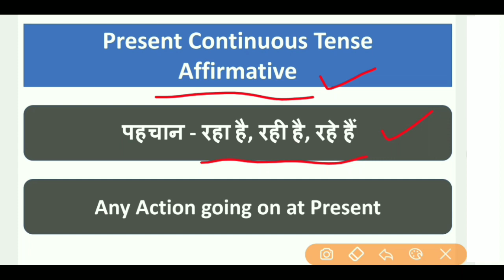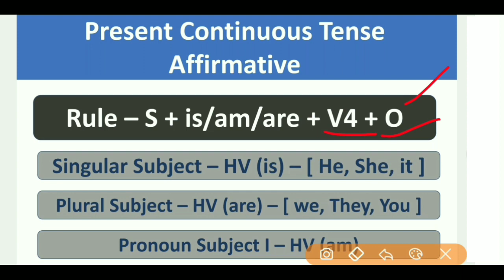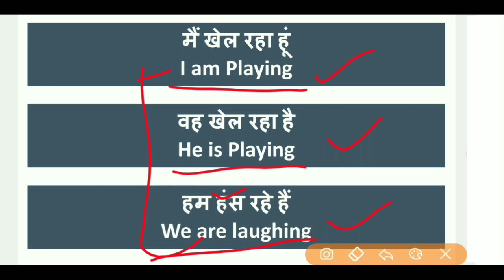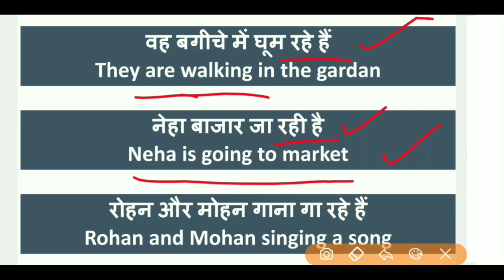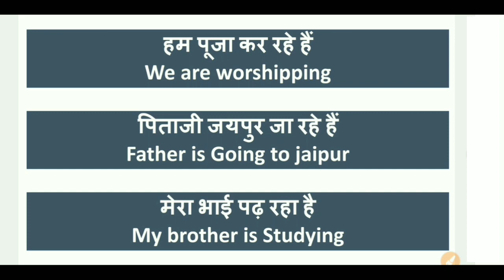Present Continuous Tense Affirmative Exercises and Examples For IELTS Exam || PTE Exam || SSC Exam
Topic for Exams

1. Learn English
2. English Spoken
3. Ielts Exam
4. English speaking practice